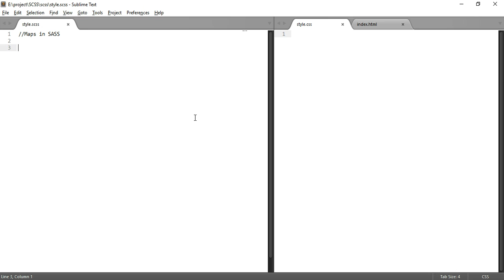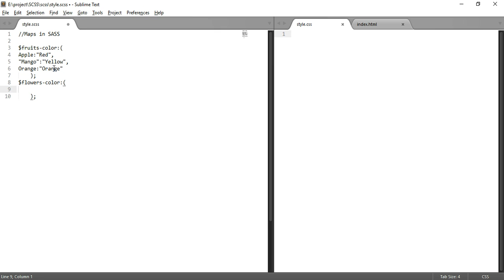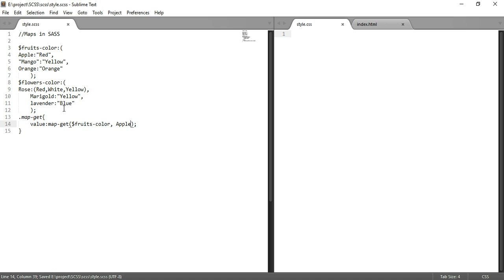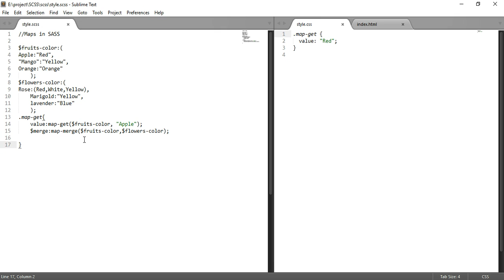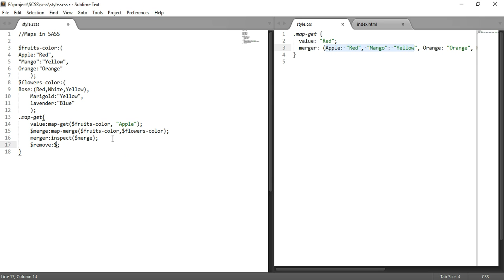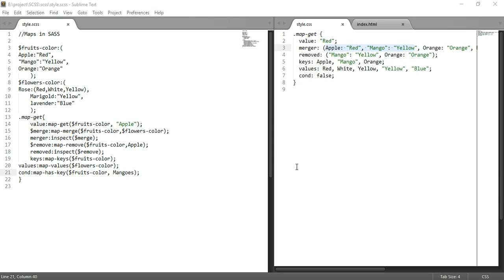Maps in SASS: SASS Tutorials #6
Maps functions in SASS.

map-get($map, $key)
map-merge($map1, $map2)
map-remove($map, $keys…)
map-keys($map)
map-values($map)
map-has-key($map, $key)
keywords($args)